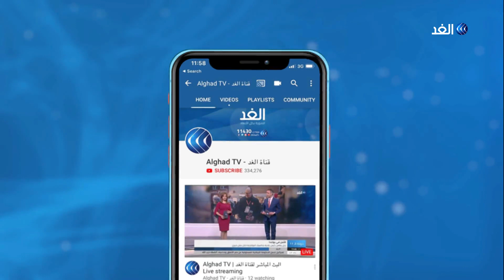خبير: معركة سرت ستخلخل نظام الناتو لأن لا دولة أوروبية ستقف جوار تركيا في المعركة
معلومات مؤكدة تفيد بوجود تمركزات عسكرية غير اعتيادية في محيط مصراته لميلشيات السراج المدعومة بعتاد تركي و مقاتلين أجانب
و في المقابل الجيش_الليبي يؤكد أن صفوفه مستعدة لصد أي عدوان محتمل على بوابة الهلال النفطي
 فهل بات مسرح العمليات في سرت جاهزا لبدء المعركة، تساؤل نبحث عن اجاباته.. بعد ان نحاول التعرف على نوعية السلاح الموجود حالياشرق و غرب سرت .
مزيد من التفاصيل  من القاهرة اللواء محمد الغباري، مدير كلية الدفاع الوطني الأسبق، ومن باريس ناصر زهير الخبير في العلاقات الدولية مع الإعلامي محمد المغربي عبر برنامج مدار الغد.